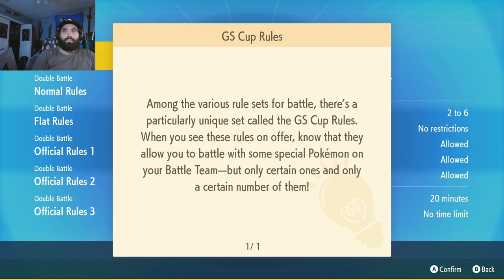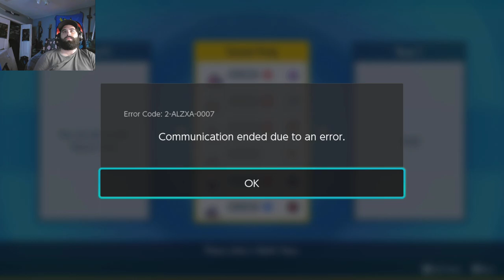Asleep at the wheel-UDL week 4 vs. Perth Centiskorchers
Scheduling this was rough, but played Jayden for week 4, and this was sleep deprived gaming. Good games to him, and on to the next.